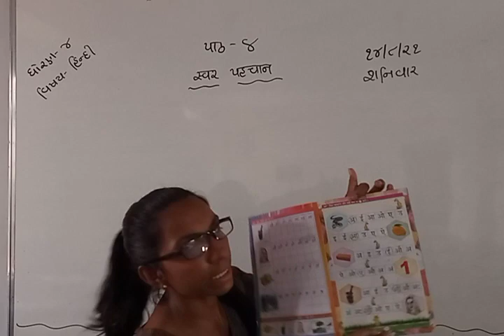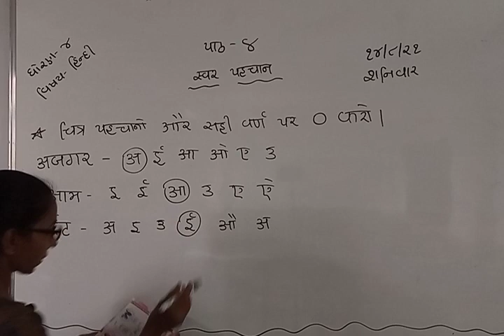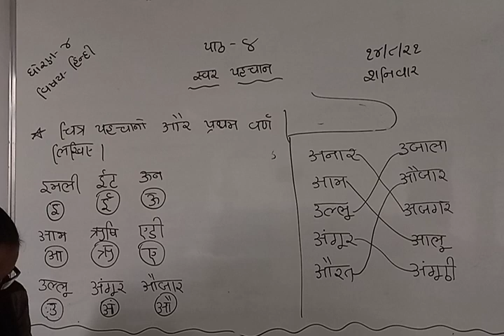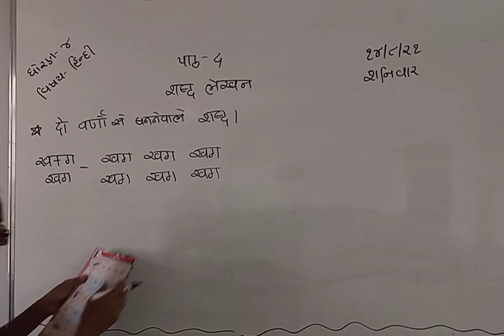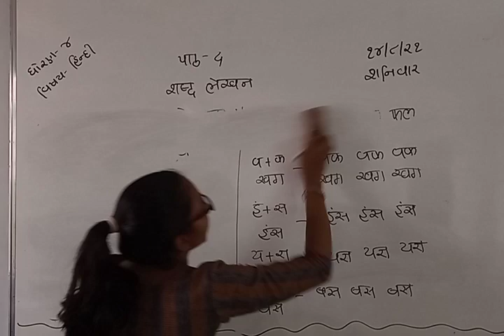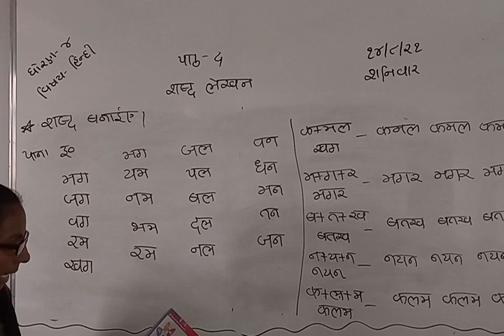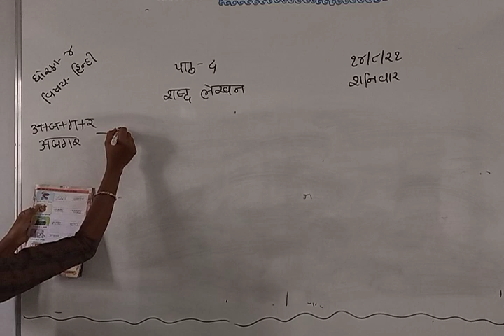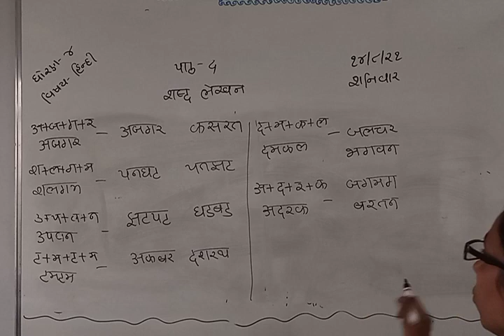STD 4 HINDI LEC10